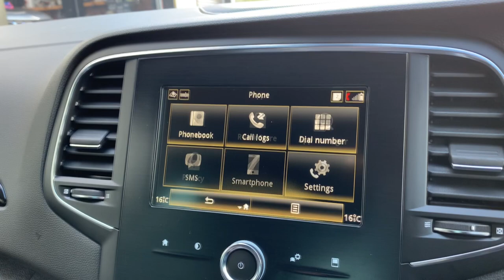Megane RS Trophy Pollock Car Sales